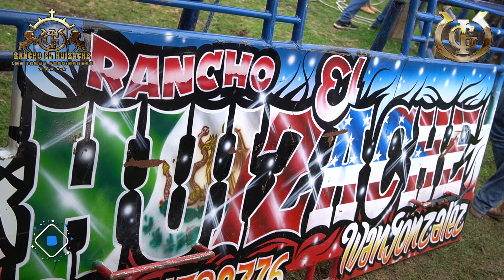REGRESÓ DE SU LESIÓN EL TORO "AJEDREZ" Y SIGUE IMPARABLE | Rancho El Huizache en Coajomulco, Mor